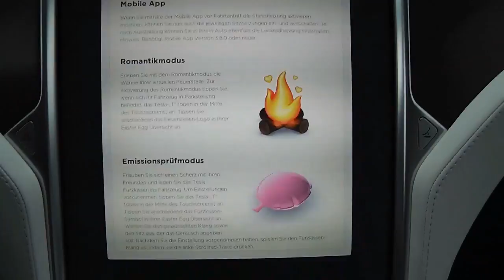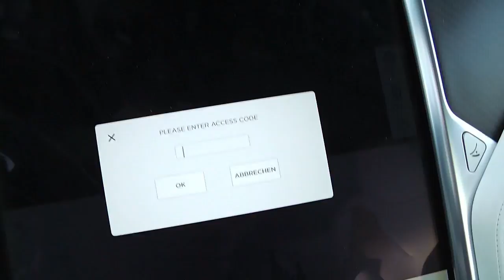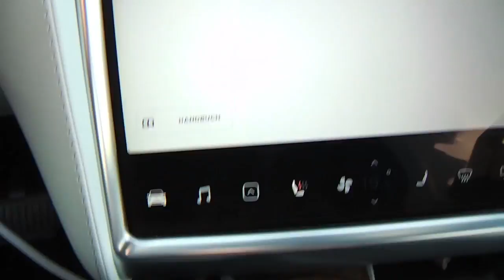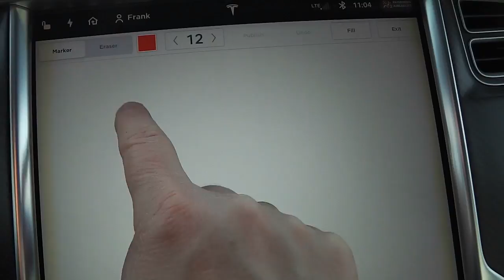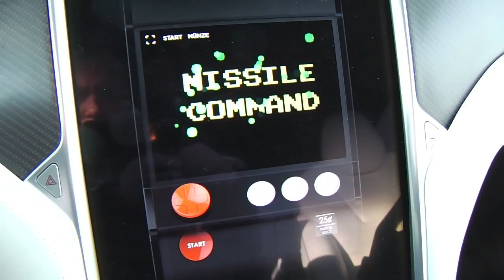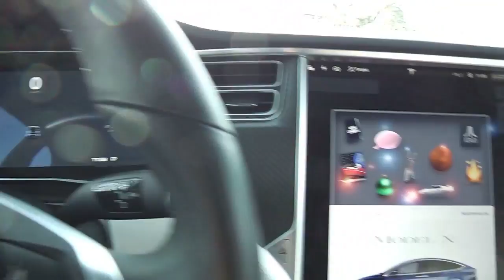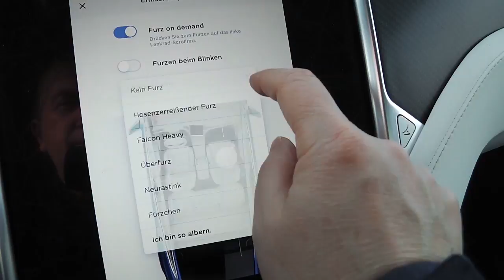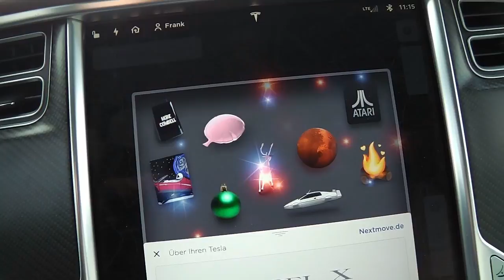Tesla TEST Version 9: Neue und bekannte EasterEggs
Dafür dass der Autopilot immer noch nix ist gibt es bei Tesla immer neue EasterEggs. Was kam in der Version 9 so alles dazu?
Und das Model x hat ja auch noch etwas besonderes zu bieten...

▬ Kanal: ▬▬▬▬▬▬▬▬▬▬▬▬▬▬▬▬▬▬▬▬▬▬▬▬▬
Wenn Ihr den Kanal direkt unterstützen wollt:

DANKE!